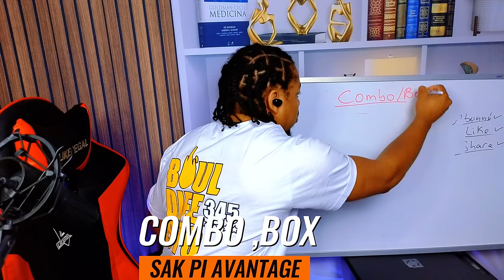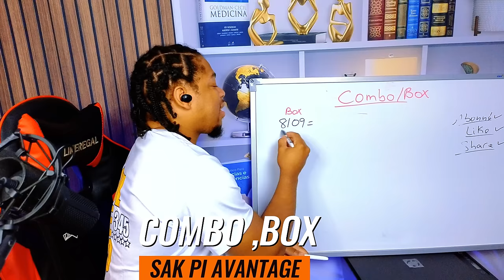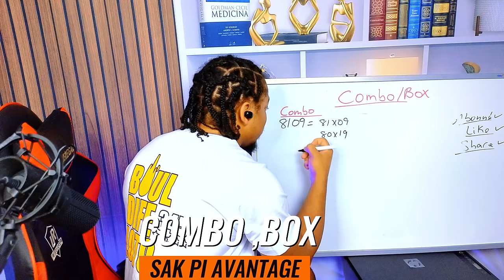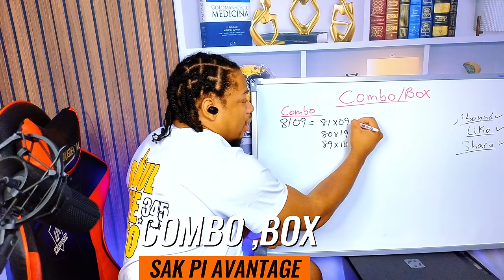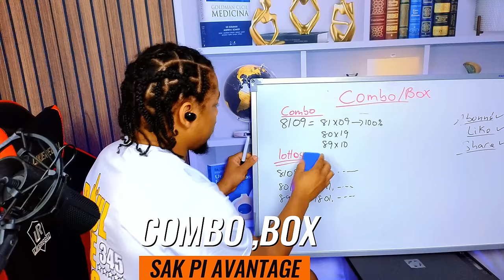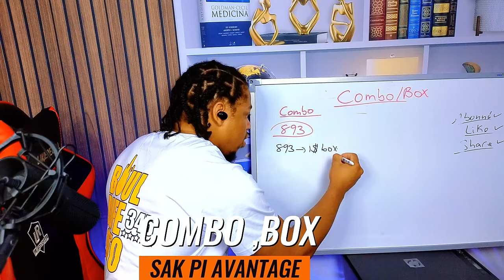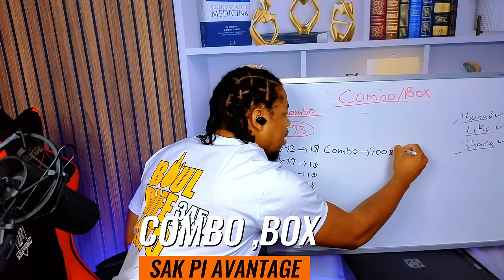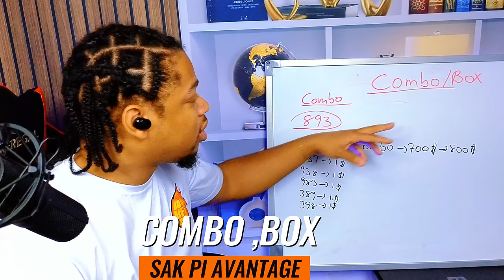Difference entre COMBO et BOX